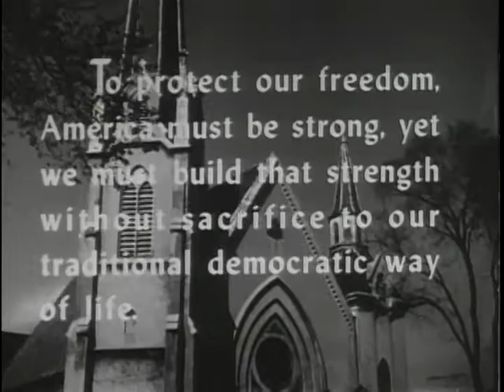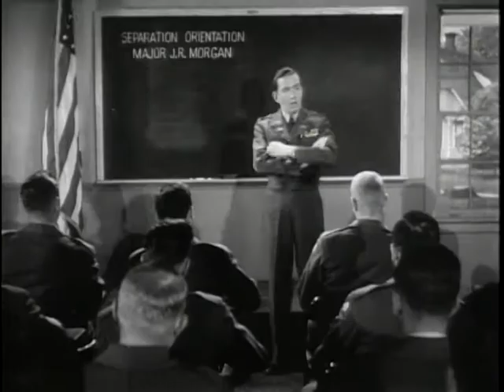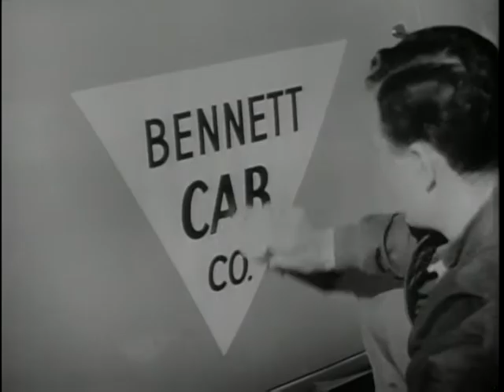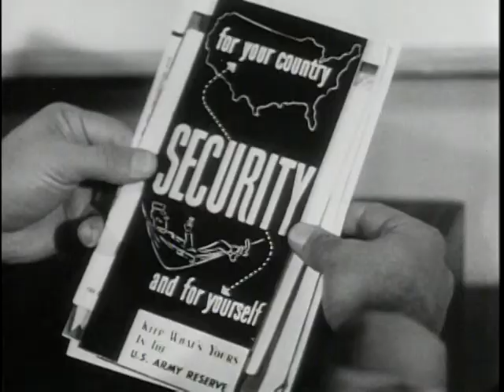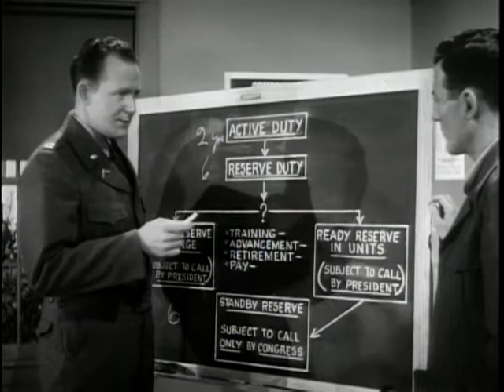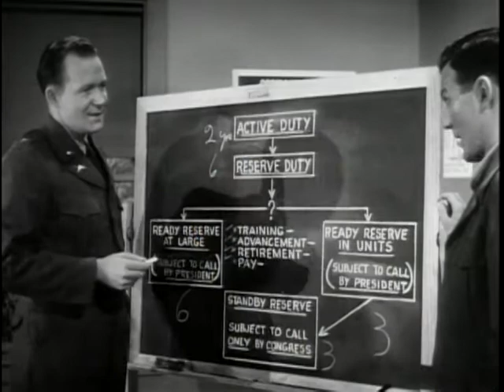Big Picture: Double Duty American: Reserves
Big Picture: Double Duty American: Reserves - National Archives and Records Administration   - ARC Identifier 2569499 / Local Identifier 111-TV-229 - DVD copied by Ann Galloway. Department of Defense. Department of the Army. Office of the Deputy Chief of Staff for Operations. U.S. Army Audiovisual Center. (ca. 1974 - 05/15/1984). This THE BIG PICTURE story tells of America's citizen-soldier. This program explores how the Reserve forces play their vital role in the nation's defense effort.